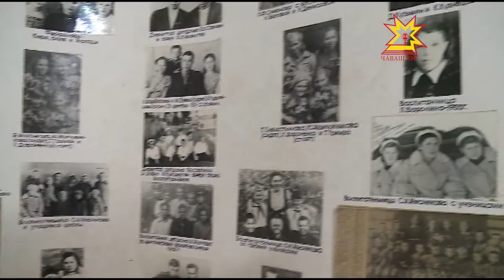День воинской славы России, установленный в честь полного снятия блокады Ленинграда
Более двух лет, с конца 1941 по январь 1944-го,  город был отрезан от страны, от жизни.